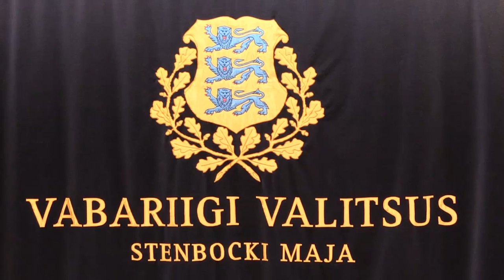EV riigihalduse minister Mihhail Korb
Riigihalduse minister Mihhail Korb ütles tänasel valitsuse pressikonverentsil, et haldusreform on nüüd jõudnud sundliitmisteni ja kui sundliidetavate valdade esindajatel tekib vaidlusi või tüliküsimusi, on nad lahkelt oodatud nõu küsimiseks pöörduma tema kui riigihaldusministri poole.